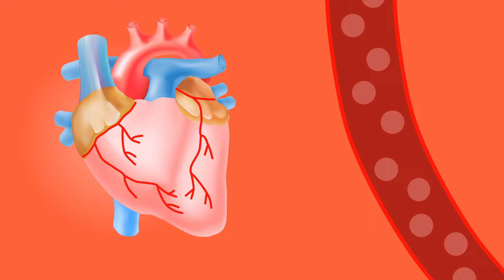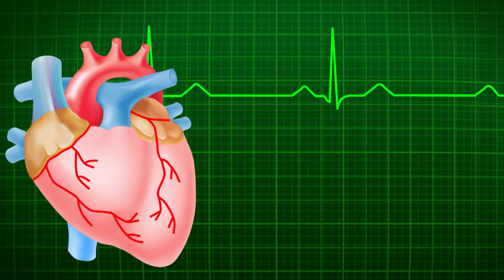ജീവിതശൈലി രോഗങ്ങൾ എങ്ങനെ തടയാം? || How To Prevent Lifestyle Diseases?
ജീവിതശൈലി രോഗങ്ങള്‍ക്കുള്ള പ്രതിവിധി ചിട്ടയായ ജീവിതരീതി പിന്തുടരുക എന്നതാണ്. ഭക്ഷണ നിയന്ത്രണവും വ്യായാമവും ഏറെ പ്രധാനം.